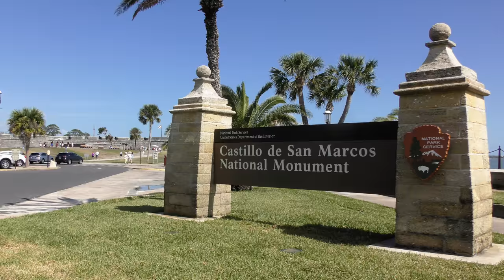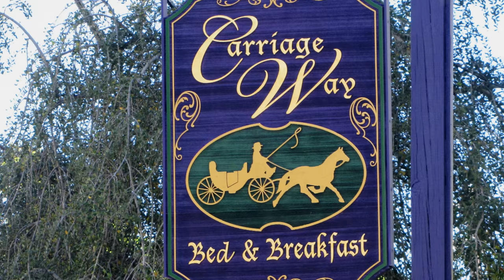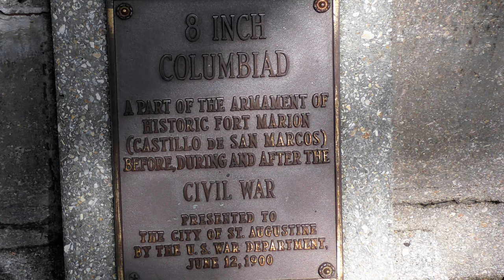5.c St. Augustine and Atlantic coast: USA Südstaaten mit Wohnmobil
This stage takes us to St. Augustine. The oldest city in the U.S. with a population of around 13,000 is located in northeast Florida. The popular vacation resort on the Atlantic, founded in 1565 by a Spaniard, impresses with a surprising number of sights. Nevertheless, it is not overrun by too many tourists, so you can explore the small town and its beautiful surroundings in a relaxed way.
In der 5.c Etappe geht´s nach St. Augustine. Die älteste Stadt der USA mit ihren rund 13.000 Einwohnern liegt im Nordosten Floridas. Der beliebte Ferienort am Atlantik, 1565 von einem Spanier gegründet, besticht durch überraschend viele Sehenswürdigkeiten. Trotzdem wird er nicht von zu vielen Touristen überrannt, so dass man den kleinen Ort  und seine wunderschöne Umgebung entspannt erkunden kann.